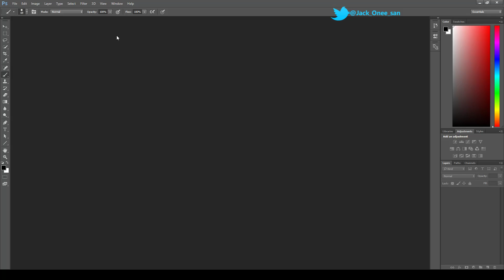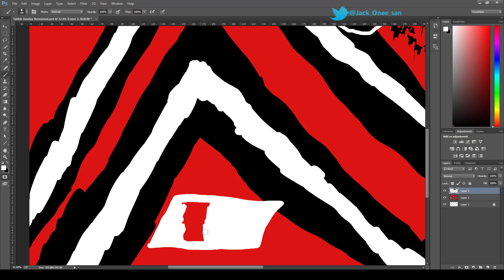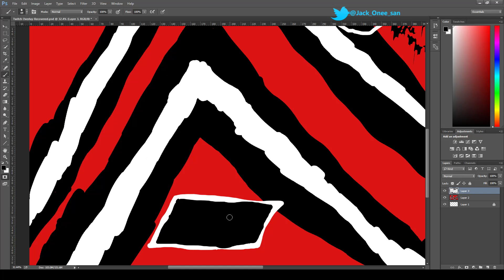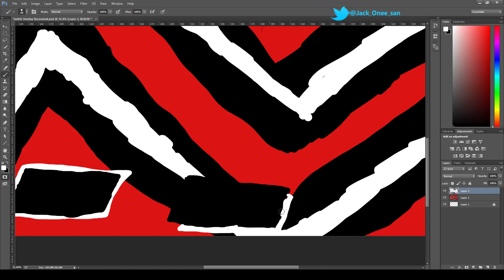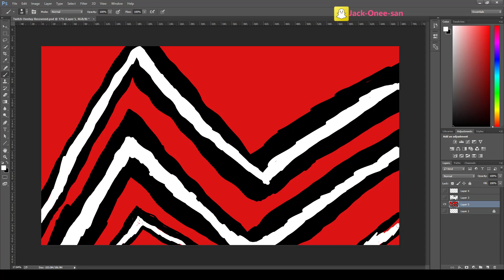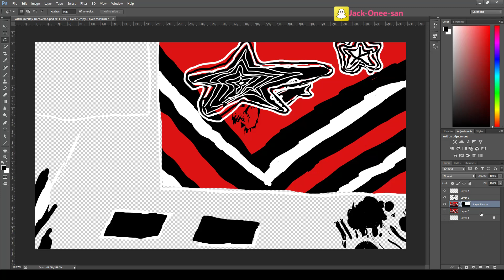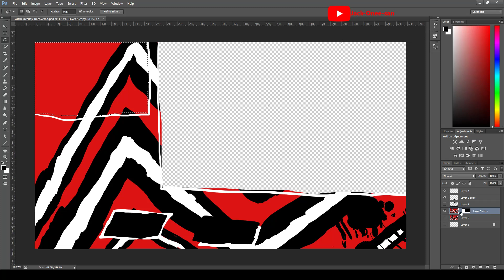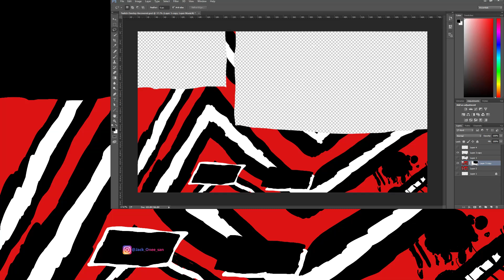P5 overlay and bad singing